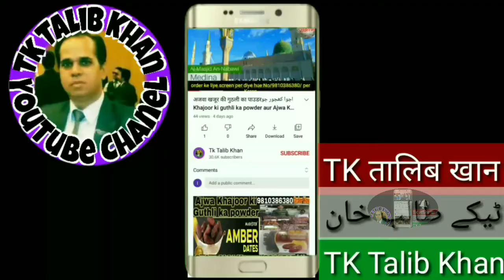मर्दाना ताकत का mardana taqat ka ilaj karana chahiye Ajwa Khajoor main hi har bimari ka ilaaj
अजवा खजूरاجوا کھجورAjwa Khajoor ki Guthli ka powder Ajwa Khajoor kalmi Khajoor Original Makkh madina
all madina Saudi Arabia Ajwa Khajoor ka zabardast nankari

Original Ajwa dates Main Har Bimari ka ilaaj kalmi dates Saudi Arab Makka aur Madina ki item Ajwa Khajoor ki guthli ka powder

Ajwa khajoor saudi ki sabsa accchi khajoor

pregnancy delevry
hemrrhoid prevetion